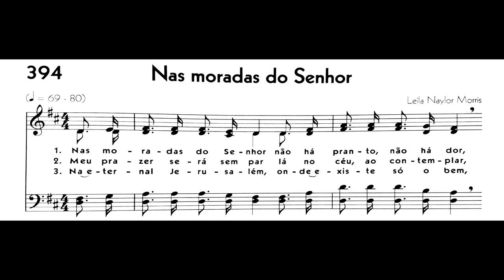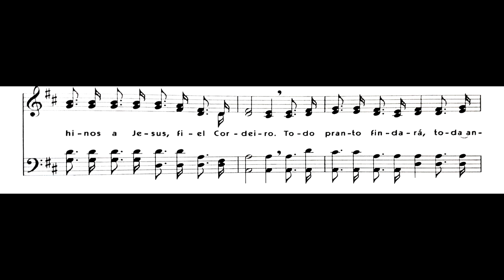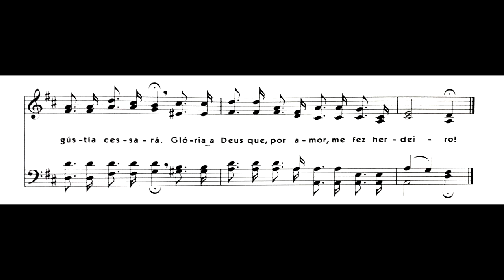Hinário 5 CCB - Hino 394 - Nas moradas do Senhor - Strings - Teclado Yamaha PSR S670